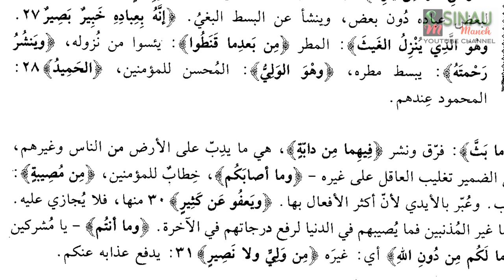Gus Baha Ngaji Tafsir Asy Syuro Ayat 24 31 Kebenaran kadang disalahartikan